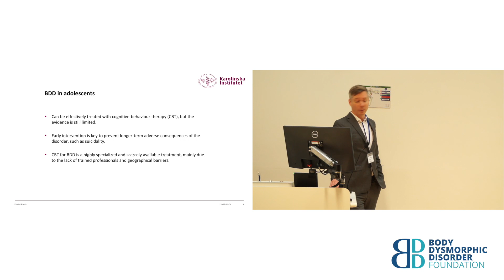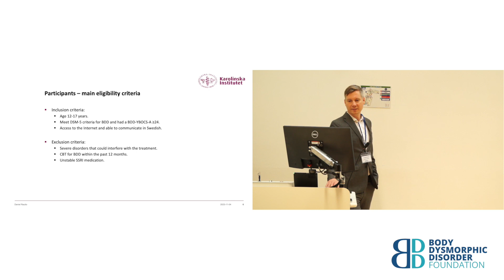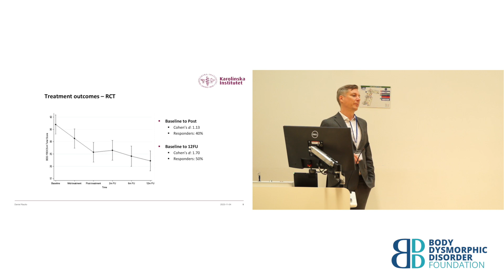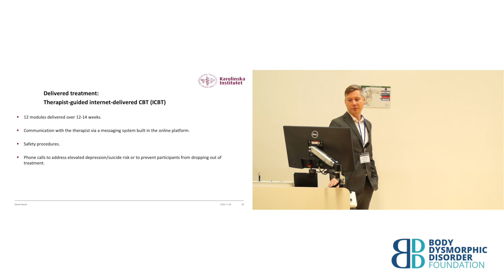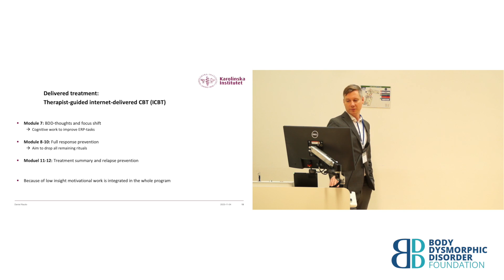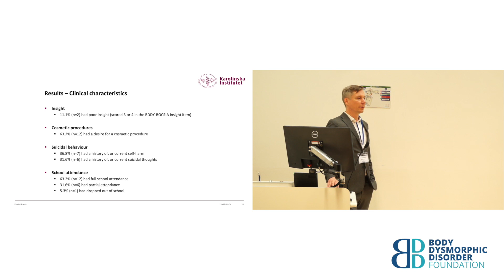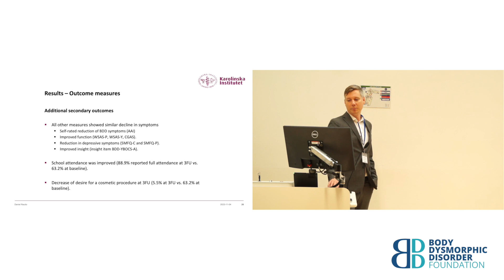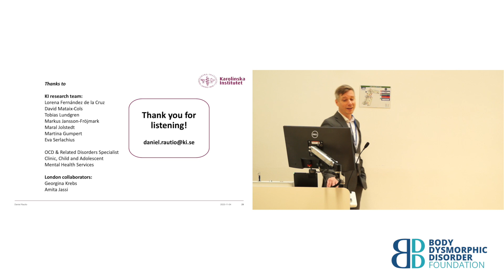'Therapist-guided, internet-delivered CBT for adolescent BDD....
'Therapist-guided, internet-delivered CBT for adolescent BDD: A feasibility trial with long term follow-up' with Dr Daniel Rautio, Karolinska Institute, Stockholm, Sweden.